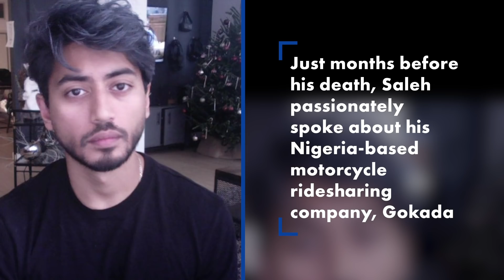Ex-personal assistant arrested in murder of tech CEO Fahim Saleh | New York Post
A former employee has been arrested in the grisly murder of tech CEO Fahim Saleh, sources told The Post Friday.

Tyrese Devon Haspil, 21, is in custody and expected to be charged with the murder of Saleh — who was found decapitated and dismembered inside his Lower East Side apartment on Tuesday, the sources said.

Haspil worked as Saleh’s chief of staff at his venture capital firm Adventure Capital — but acted as his personal assistant.